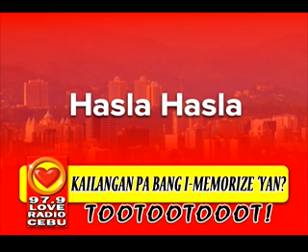Hasla Hasla (08/27/15) - Love Radio Cebu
Love Radio Cebu - Hasla Hasla with KUYA MATEYO  &  REYPORTER.